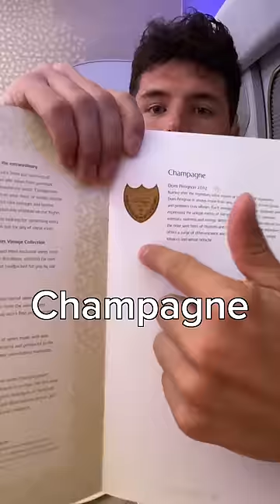Dining on Emirates first class